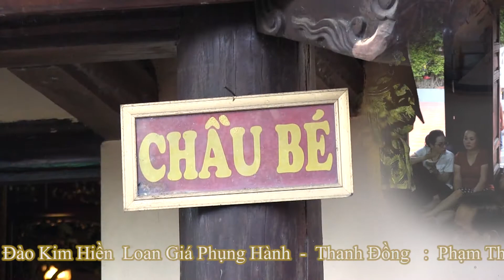Chầu Bé Bắc Lệ - Thanh Đồng : Phạm Thị Thu Thủy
Mạnh Nam Quay Phim - ĐT : 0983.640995